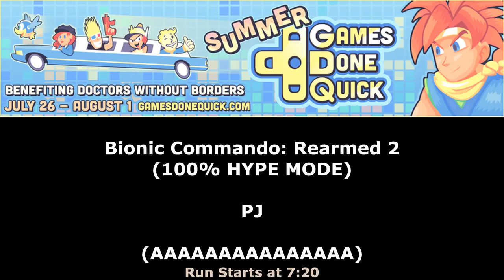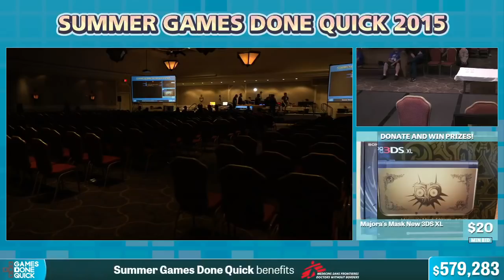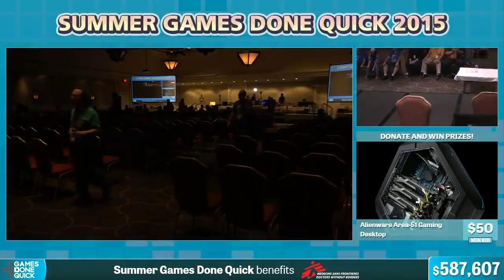Bionic Commando: Rearmed 2 by PJ in 1:35:33 - Summer Games Done Quick 2015 - Part 125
This is a speedrun of Bionic Commando: Rearmed 2 by PJ from Summer Games Done Quick 2015. The run starts at 7:20.